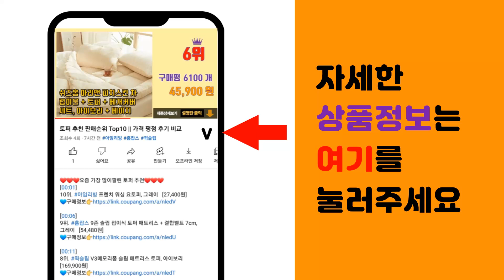글래드랩 추천 판매순위 Top10 || 가격 평점 후기 비교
❤️❤️❤️요즘 가장 많이팔린 글래드랩 추천❤️❤️❤️

[00:01]
10위. 글래드 프레스앤씰 매직랩 점보형, 1개 [10,960원]

[00:06]
9위. 글래드 매직랩 일반형, 21.6m, 6개 [46,080원]

[00:11]
8위. 글래드 매직랩 점보형 30cm x 43. 3m, 43.4m, 3개 [30,230원]

[00:16]
7위. 글래드 프레스앤씰 매직랩 미니, 40m, 2세트 [20,560원]

[00:21]
6위. 글래드 매직랩 일반형, 21.6m, 4개 [30,870원]

[00:26]
5위. 글래드 프레스앤씰 매직랩, 21.6m, 1세트 [16,470원]

[00:31]
4위. 글래드 매직랩 일반형, 21.6m, 3개 [24,600원]

[00:36]
3위. 글래드 매직랩 컴팩트, 12.3m, 3개 [16,650원]

[00:41]
2위. 글래드 매직랩 미니 + 일반형 세트, 1세트 [22,550원]

[00:46]
1위. 글래드 매직랩 일반형, 21.6m, 2개 [17,260원]